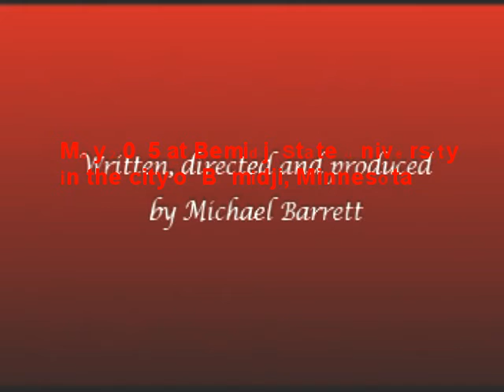The Prom III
Earlier films, this one about the Red Lake High School Prom